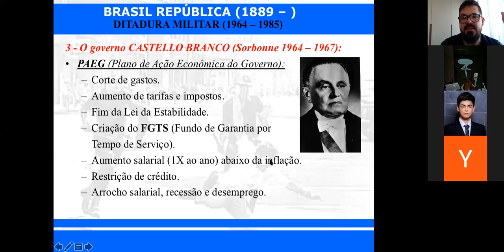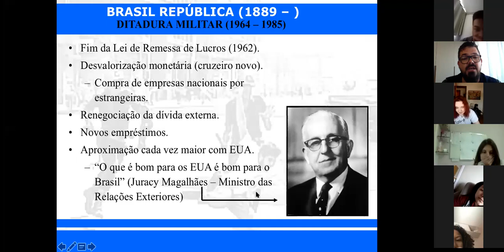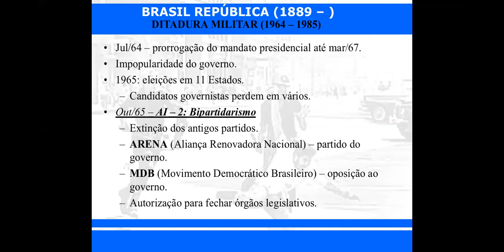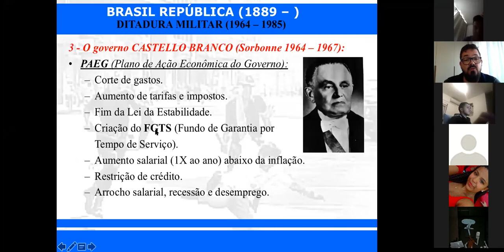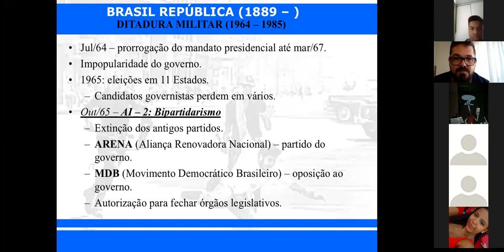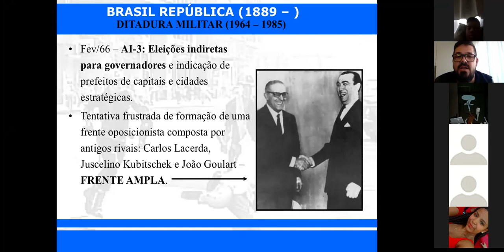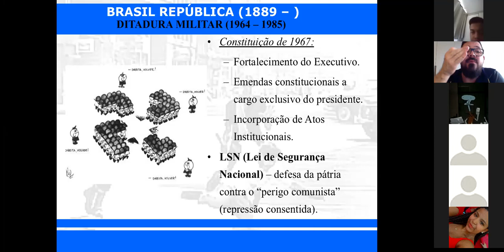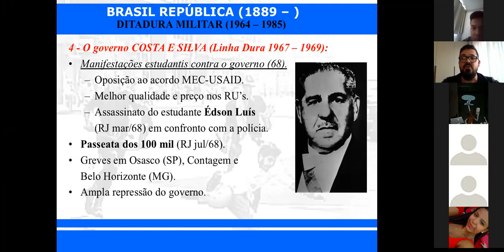AULA 231 - Governo Castello Branco SORBONNE (1964-1967)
Observamos nesta aula a implantação das políticas de alinhamento com a economia e política norte americana. A escola da SORBONNE, com seu projeto econômico liberal e a político de caça ao comunismo. Observamos as restrições em direitos, cassações de oposicionistas, que se davam através dos AI - (Atos Institucionais) e a outorga da Constituição de 1967.